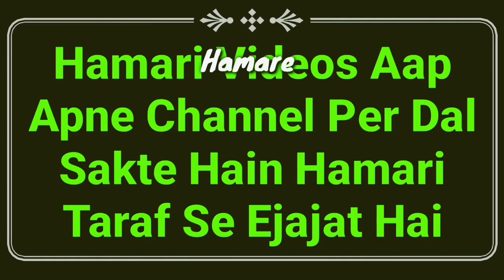Murgha Ya Janwar Zibah Karte Waqt Agar Gardan Alag Ho Jaye To Kya Hukm Hai? | Zibah Ke Masail | MARB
Murgha ya koi bhi janwar halal karte waqt yani zibah ke time agar uski gardan alag ho jaye yani mukammal gardan kat jaye to kya masla hai? uska gosht khana kaisa hai? zibah ke aham masle ka jawab by Mufti Abdur Rahman Banahara MARB Deeni Malumaat YouTube Channel

2⃣ WhatsApp Par Ham Se Judne Ke Liye Aap Apne WhatsApp Number Se Hamare WhatsApp Number Ko Apna Naam Aur Mukammal Adress Ke Saath Add Likh Kar SMS Send Karen,

3⃣ Koi Sawal Yani Masla Masaail Puchna Ho To Aap Comment Ke Zarya Puch Sakte Hain Ya Mufti Sahab Ke Number Par Call Kar Ke Puch Sakte Hain,

4⃣ Channel Ke Bare Mein Kuch Batana Ho Ya Aap Apni Video Dalna Chahte Hain To Rabta Kar Sakte Hain,
🌎MARB🌎
Channel By :- Mufti Abdur Rahman Banahara
Full Adress:-